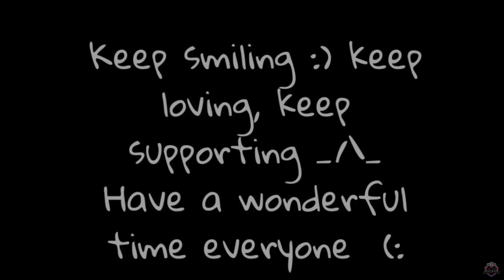LAST VIDEO FROM OUR CHINA BORDER TOUR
hope you guy’s will enjoy this video🤗 Thankyou😇
Hello, 🙋‍♂️
Darsan
Namaste
- all everyone It’s me BAUSAB THANKFUL to all for your precious time to watching my video 🙏🙏

2. Facebook page